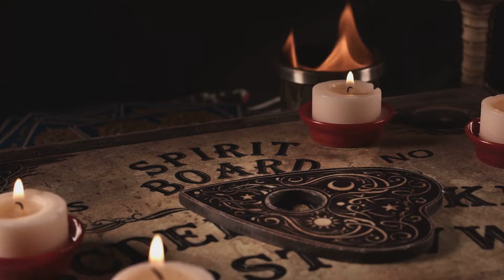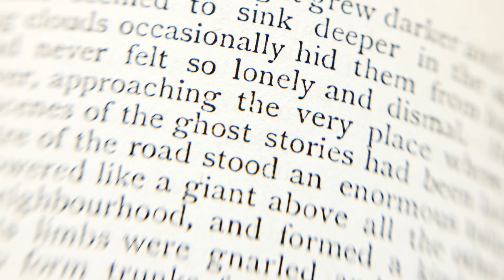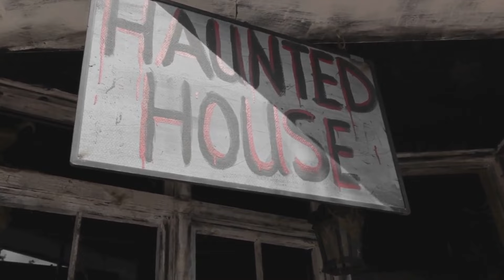Top 10 Haunted Places in Japan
Check out the top Ten Haunted Places In Japan and let me know what you think.